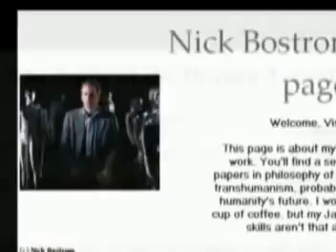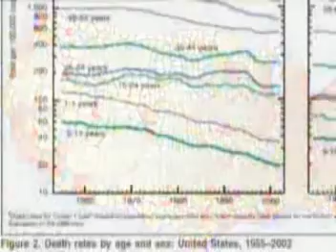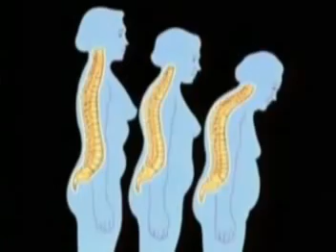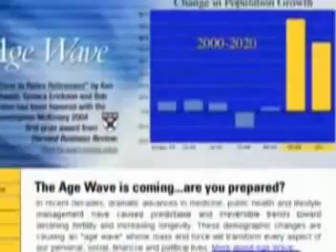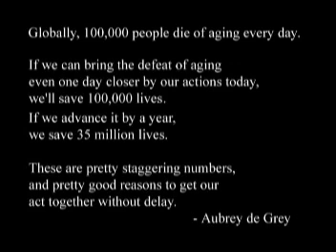Exploring Life Extension Imminst.org trailer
Life extension may seem far-fetched to many, but it's not a fantasy. Driven by a convergence of numerous technological advancements, including Biotechnology, Cryopreservation, Nanotechnology and Artificial Intelligence, progress in life extension has already started. To advance global awareness, the Immortality Institute hosts an online forum, publishes books, produces films and sponsors conferences.